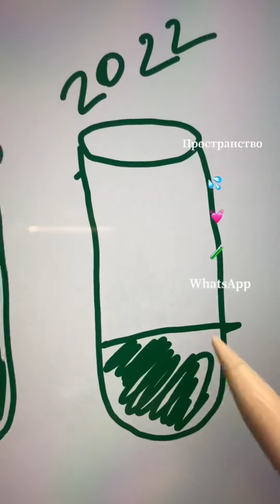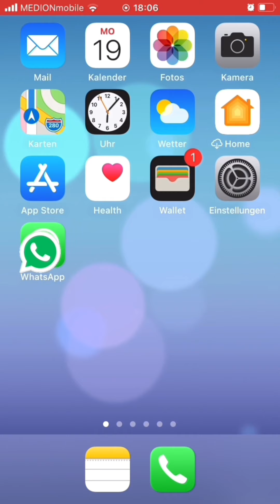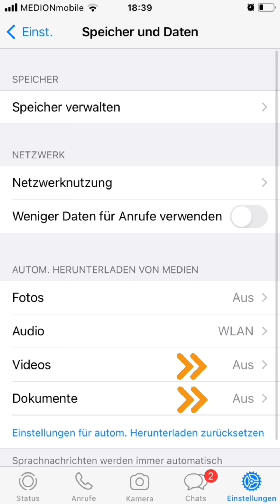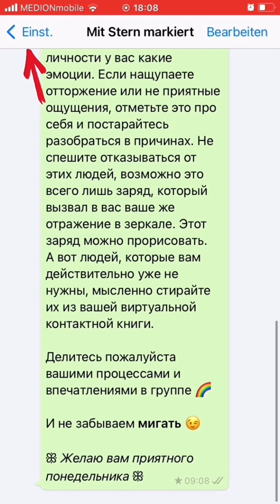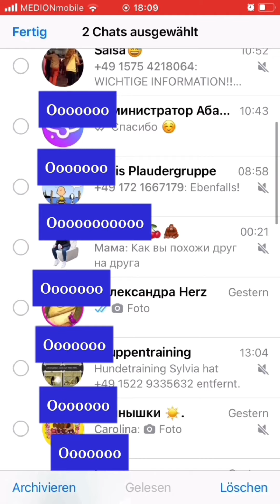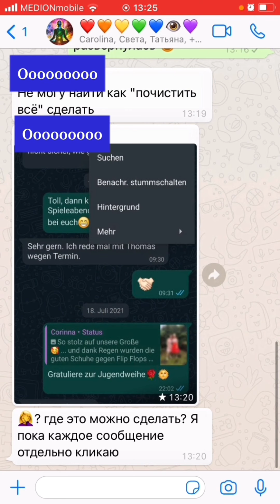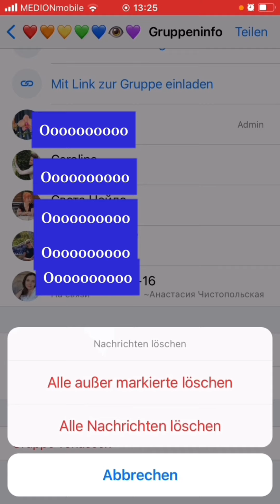🦋 День 2, Марафон на обновление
꧁ День 2- про пространство и соц. сети꧂

На дне 2 я рассказываю о том как поменялось моё состояние после того, как я при переезде увидела старое пространство без лишней мебели и атрибутики и подумала, как хорошо  то стало, вот скйяс то я слелала бы сейчас тначе.

Возникла главная мысль о том, что мой дом это моё место моего ресурса и заставлять его лишними вещами было не верно.

И в этом видео говорю о соц. сетях которые порой тоже нуждаются в расхламлении.

Задания: (подробно в видео)
2.1. Прочувствовать своё пространство.
2.2. По утрам натощак пить тёплую воду.
2.3. Лайкать ответы других участников.
2.4. Сделать диагностику данного состояния дел (Пробирки)
На примере моего телефона, а у меня айфон, показываю как я почистила и настроила у себя WhatsApp.
П͟О͟Л͟Ь͟З͟А͟ настроек на примемепе Вотсап.
- Фотографии, Видео и документы не закачиваются автоматчики на WhatsApp. Они проявляются только тогда у меня, когда я нажму на мутную картинку пальцем, только тогда картинка проявляется.
!!! Это экономит LTE. Потому что закачиваю я фотки и видео только когда подключусь к вайфаю!
- Аудио в моем WhatsApp может автоматически только тогда закачаться, когда телефон подключён к вайфаю. !!!если я на улице, и не имею доступа к вайфай, то ничего само на WhatsApp у меня не закачивается!!!
- Я запретила WhatsApp скидывать фотки и видео автоматически в медиатеку.
☝︎︎ Фотки или видео могут только тогда попасть в медиатеку, когда я нажму на фотку или видео и попрошу занести их в телефон-медиатеку. !!! Это не засоряет медиатеку!!!
-Так же показываю функции, как быстрее очистить чаты, с помощью отметки важных сообщений звёздочкой.
- И ещё удобно, все сообщения отмеченные звёздочкой, можно найти в отдельном месте. !!!не надо искать их в чатах!!!
- В медиатеке есть альбом WhatsApp и там можно целенаправлено удалить закаченные с WhatsApp фотки.
* удаляем фотки не просто папки, а полностью. Иначе фотография с этой паки исчезнет, но в медиатеке останется. Теперь ее там отыскать будет сложнее.
Надеюсь вам пригодится!!

Я очень старалась!!

Если у вас не айфон, то ищите на ютюбе ролики для ваших марок. Тереть вы знаете что искать!

Желаю приятной практики!

Обнимаю цветами,
Аня  🌸

✨ СПАСИБО всем за внимание и надеюсь вам полезно моё дело.
Рада каждому из вас, рада каждому комментарию!